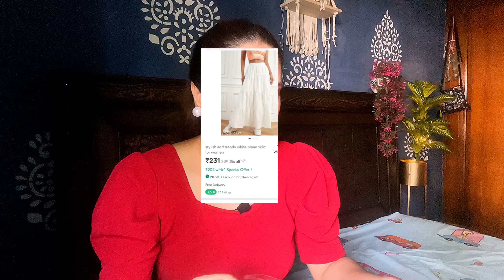🥰MUST Have Skirts Haul Starting at Rs 230 😍Flared Maxi Skirts,Cotton Skirts Worth it or Not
🥰MUST Have Skirts Haul Starting at Rs 200,Flared Maxi Skirts,Cotton Skirts Worth it or Not

Links 💫🔥

6.blue and white out of stock

diwali,

Your Query:
myntra haul
myntra dress haul
myntra summer haul
myntra summer dress haul
myntra skirt haul
myntra skirt haul 2022
myntra skirt and top haul
myntra sale haul
myntra
mini myntra haul
huge myntra dress haul
myntra try on haul
trendy skirt haul
dresses haul myntra
myntra dresses haul
myntra best haul
myntra summer dresses haul
myntra skirt crop top haul
myntra skirt haul under 500
myntra skirt haul malayalam
sana grover myntra haul
short skirt haul